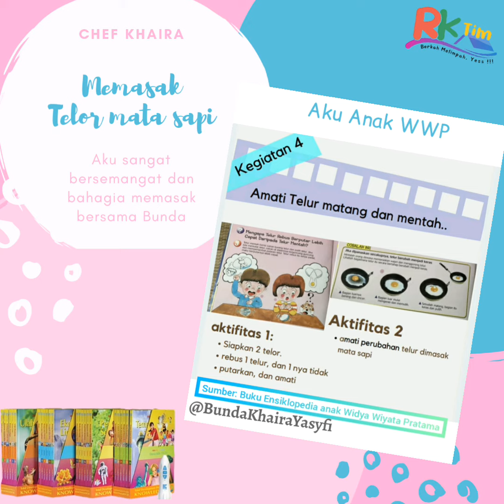Video Eksperimen "Memasak Telor Mata Sapi"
Mengamati perubahan telor saat dimasak mata sapi...

Sumber: Buku Ensiklopedia Anak Widya Wiyata Pratama